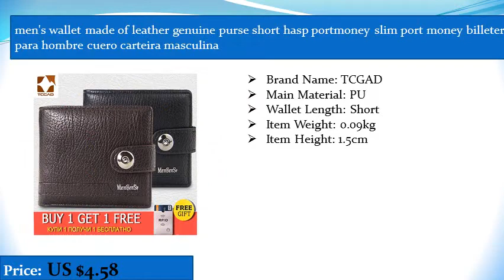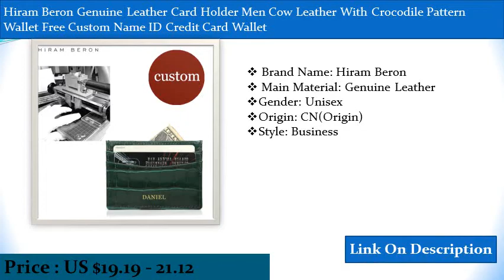Top 5 Best Leather made Card Holder you need in 2021- Oder Online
Top 5 Best Leather made Card Holder

1.AETOO Leather driver's license leather cover male head leather driving license cover female hand made retro mad horse leather

2.Men's Wallet Made Of Leather Genuine Purse Short Hasp Portmoney Slim Port Money Billeteras Para Hombre Cuero Carteira Masculina

3.wallet for men made of natural leather portfel meski short Men's Wallets male money clip small carteira masculina couro erkek

4.Vintage Business Passport Covers Holder Travel Accessories Men ID Bank Card Genuine Leather Wallet Case Portable Boarding Cover

5.Hiram Beron Genuine Leather Card Holder Men Cow Leather With Crocodile Pattern Wallet Free Custom Name ID Credit Card Wallet